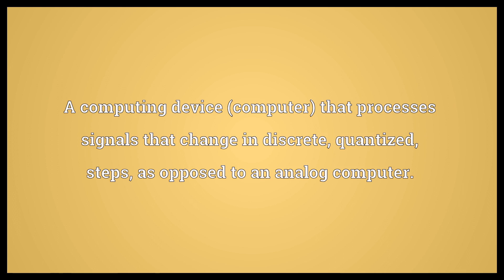Digital computer Meaning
Video shows what digital computer means. A computing device (computer) that processes signals that change in discrete, quantized, steps, as opposed to an analog computer..  Digital computer Meaning. How to pronounce, definition audio dictionary. How to say digital computer. Powered by MaryTTS, Wiktionary